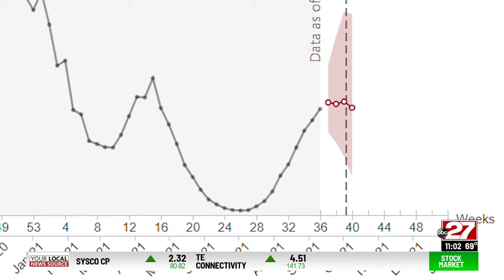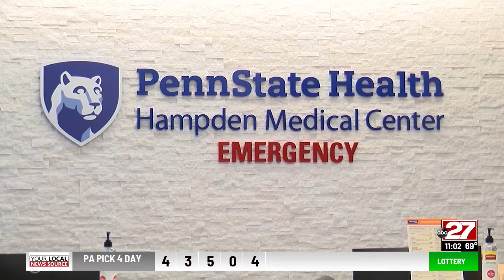COVID cases declining nationwide, expected to plateau in Pennsylvania